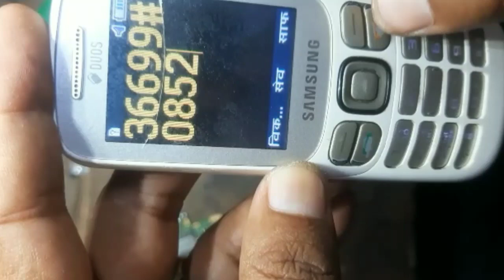Samsung B313E 147* Keypad Not Working 100% Solution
Cover Topic :-

147* samsung mobile keypad not working salution
samsung b313e keypad not working solution
samsung b313e keypad not working youtube
samsung b313e keypad 147*/not working
samsung b313e 2580 keypad not working